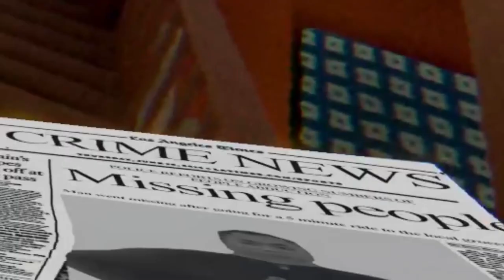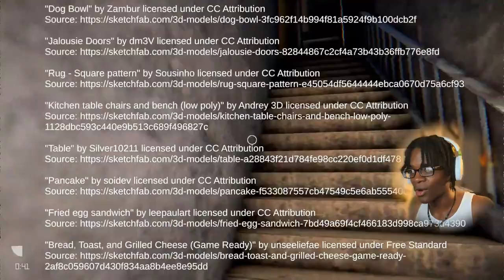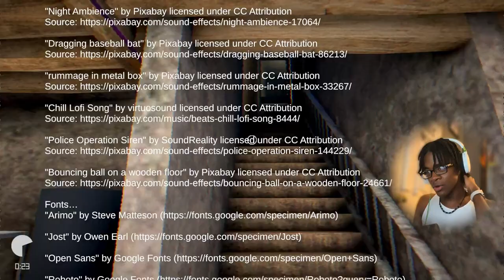I LOCKED MY DOG IN THE BASEMENT.. I SEE WHY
In this video, I will be diving into "The Dog," a psychological horror game where you play as a middle-aged man on the most life-altering day of his life. Watch as I navigate through eerie environments and uncover the dark secrets hidden in this atmospheric indie horror game. Prepare for creepy twists, intense moments, and a chilling story. If you love horror games and psychological thrillers, don't miss this!

and hit post notifications :) level, SwaggyB, Izak, Toryonthebat KJ2TURNTT, MIZUHO, YUREI , and ETA are the people that produced the beats in my intros that I use.